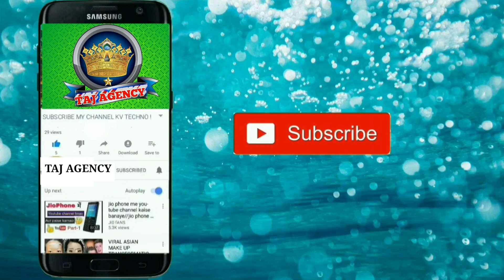Kalma-e Rasool padhakar Ham kitne khush| nasib Ho Gaye|《By》☆Tariq Ajmal Sultanpuri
Assalam u Alaikum Dosto   Please Support Us Click On Subscribe Button Like Comments And Share This Video We Are Always Try To Upload Something New In Hd Sound Quality Keep Watching This Video And Enjoy Yourself  Aap  Yahan Sunni Razvi Barelvi Ahle Sunnat Ki Aawaz Ahle Sunnat Wal Jamat Ke Islamic Jalso Ki Recording Jaise Latest Naat Collection New Naat Manqabat Taqreer Bayan Nizamat Hamd Salam Kabhi Bhi Sun Sakte Hain  हमारे Taj AGENCY CHANNEL पर रोज़ नई नात तक़रीर निज़ामत के Video देखने के लिए हमारे Channel को अभी Subscribe करे और रोज़ नए Video s देखते रहे  हमारे चैनल पर अपनी Audio/ Video अपलोड कराने के लिए हमारे WhatsApp या Imo पर सेंड करे आप की Audio/Video 24 घण्टे में YouTube channel Taj Agency पर अपलोड कर दी जायेगी Mobile number

Shakeel Arfi New Naat || Ali ke Lah...
Shakeel Arfi New Naat 2020| 40th...
Ali Ka Aastana Mazhare Aahle llah..
Shakeel Arfi | Tumhara Naam Jaha...
100 Urs Naatiya Mushira | Shakeel...
Nafs ki bhookh hai Jannat ki Tam..
Sharif Parbaj Vs Sanam Warsi Ne.. 3
Dil-e-Umeed | Baabarr Mudacer | A..
Owais Raza Qadri - Paigham Saba
Noor Bhai Rishte Wale || A Beautifu...
Sona Aya Tay Saj Gayi Galian Baza...
har desh mein gunjega ya rasool al..
mangabat imam hussain || Shabbi..
Janab Fakhri Jafri Meeruti | Salana..
Moinudin Ajmeri
New Sad Ghazal 2019| Saans Chal..
mangabat imam hussain || Shabbir...